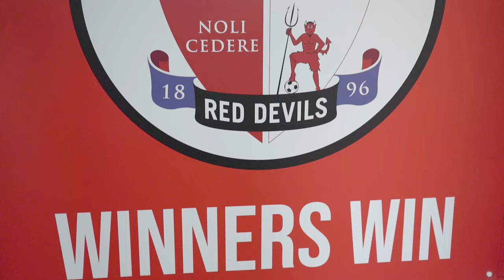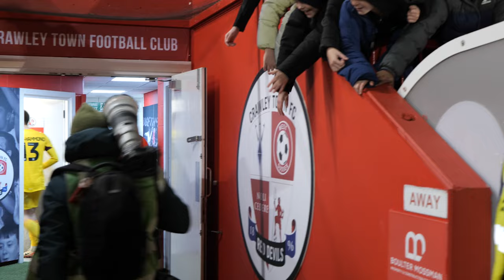ACCESS ALL AREAS | Harrogate Town (H)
Go behind the scenes at the Broadfield Stadium as the Reds defeated Harrogate Town by two goals to one on Saturday, the 25th of November.

Goals from the captain Ben Gladwin and forward Klaidi Lolos secured Scott Lindsey's side another important victory in League Two, which saw the Red Devils climb to 11th place.